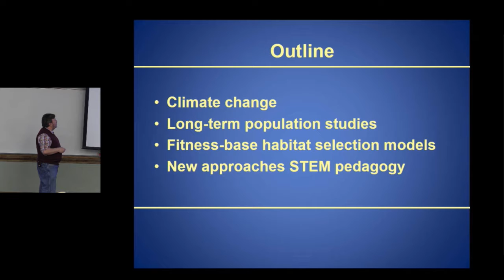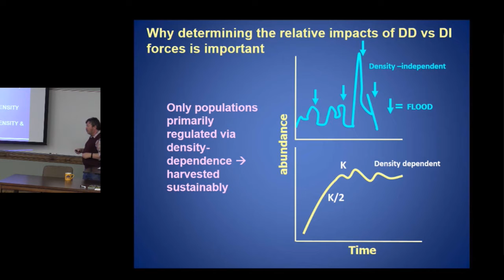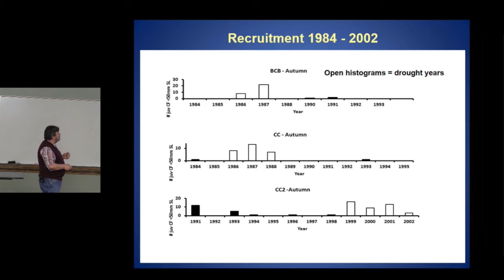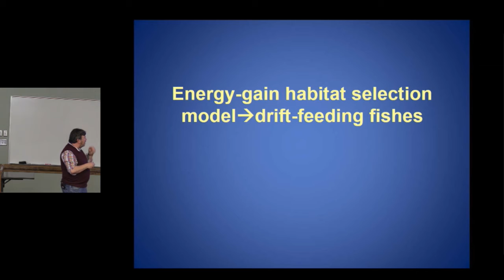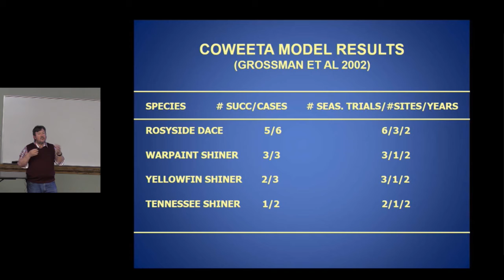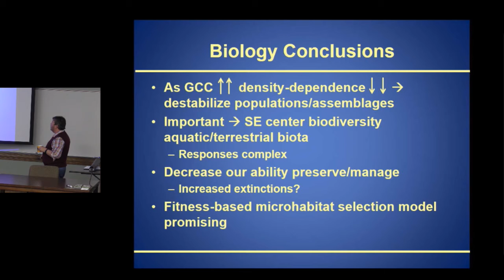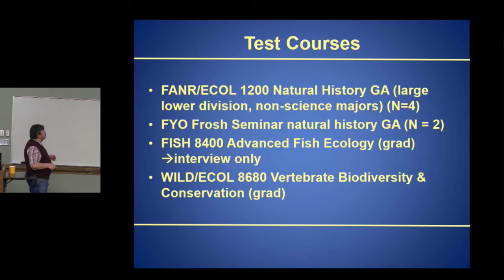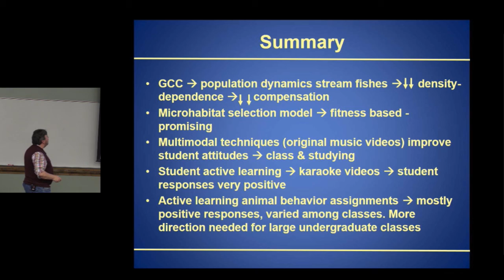Grossman Research Seminar 2-21-19 Warnell School, UGA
If you're interested in my research you can watch this seminar. It's a year old but still pretty relevant.